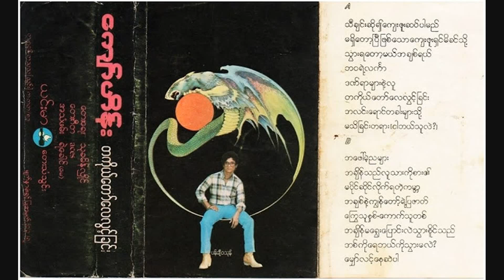မသိျခင္းတရား(ငါဘယ္သူလဲ?)-ေက်ာ္ဟိန္း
တကုိယ္ေတာ္ေလလြင့္ျခင္း(၁၉၈၃ ခုႏွစ္)